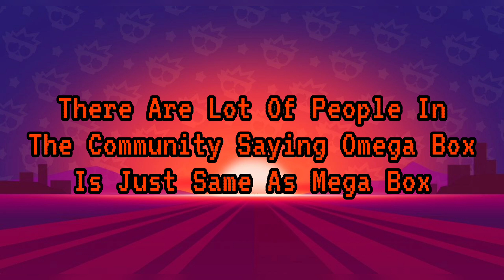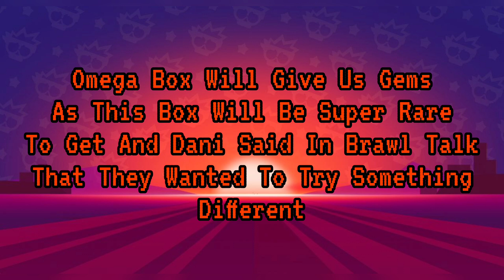Gems From Omega Box? | Brawl Stars Omega Box Opening Animation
━ဗ━ဗ━ဗ━ဗ━ဗ━ဗ━ဗ━ဗ━ဗ━ဗ━ဗ━ဗ━

━ဗ━ဗ━ဗ━ဗ━ဗ━ဗ━ဗ━ဗ━ဗ━ဗ━ဗ━ဗ━,

━ဗ━ဗ━ဗ━ဗ━ဗ━ဗ━ဗ━ဗ━ဗ━ဗ━ဗ━ဗ━

Ignore these